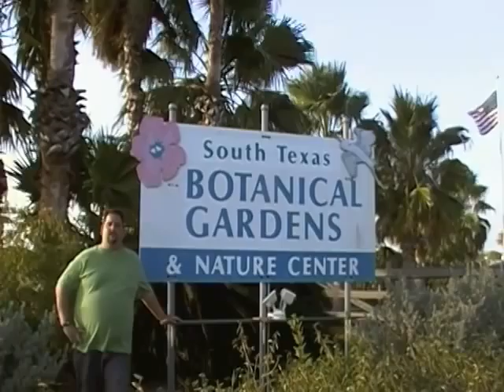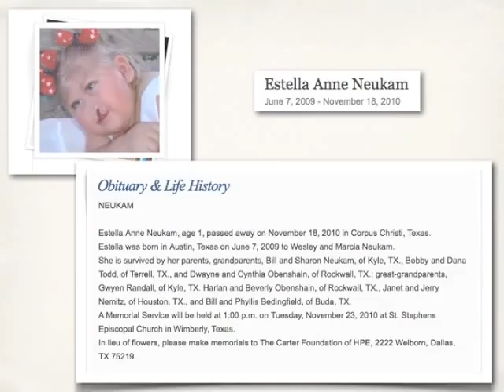Clean Air Lawn Care Neukam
Clean Air Lawn Care Opportunity 2011